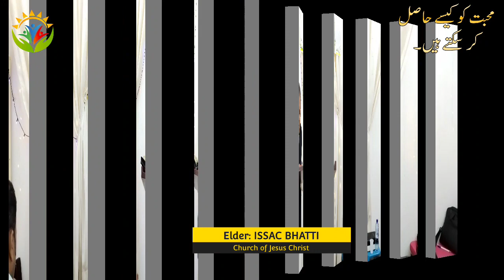Hum Muhabat Ko Kasay Hasal Kar Saktay Hain | By Elder Issac Bhatti | Bible Sermon